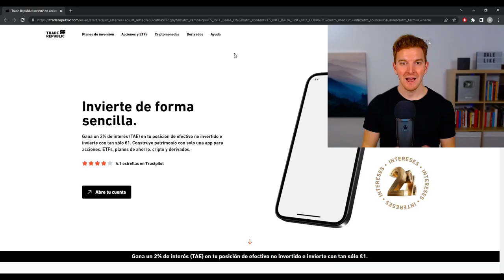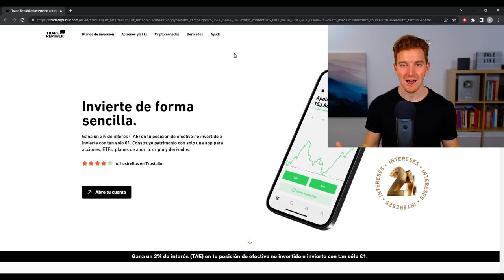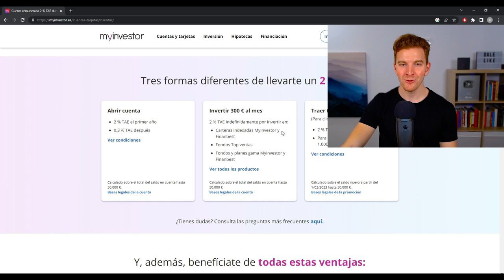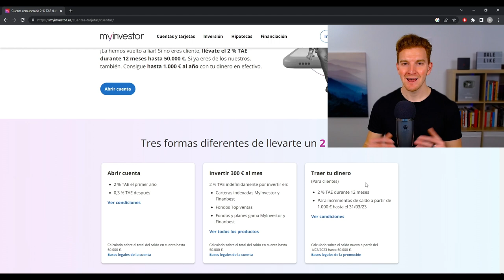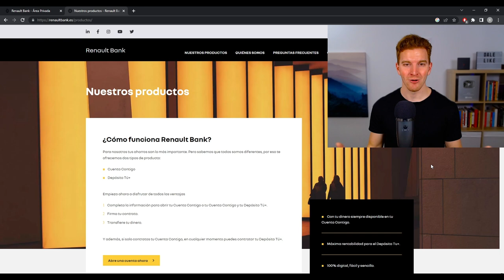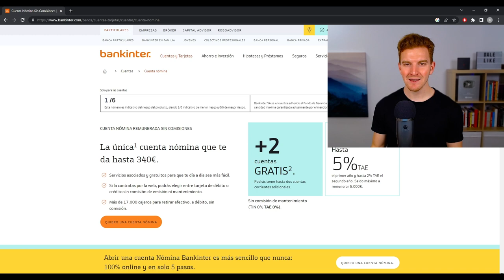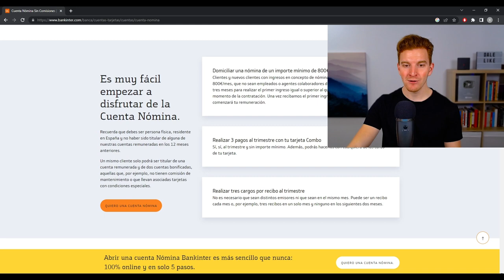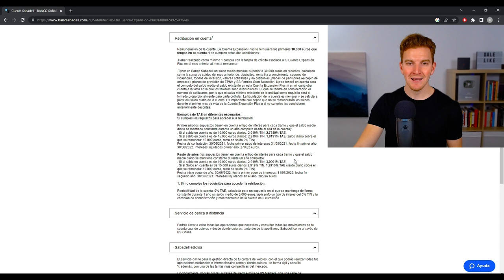🏆 Top 5 Mejores Cuentas de AHORRO en 2024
Descubre cuáles son las Mejores Cuentas de AHORRO en España. Aprovecha, ¡Saca partido a tu DINERO!

En la actualidad, existen gran variedad de opciones a la hora de escoger una cuenta de AHORRO. Hay que tener en cuenta que No todas ofrecen una rentabilidad atractiva para el CLIENTE. Por esta razón, he decidido analizar y seleccionar las Mejores opciones para que puedas aprovechar al máximo tu DINERO.

A continuación, te voy a mencionar las 5 Cuentas con Mayor Tasa de Interés en España. Detallando sus características, Ventajas y Desventajas. Además, te voy a revelar, bajo mi punto de vista, cuál es la MEJOR plataforma/ Entidad a día de HOY.